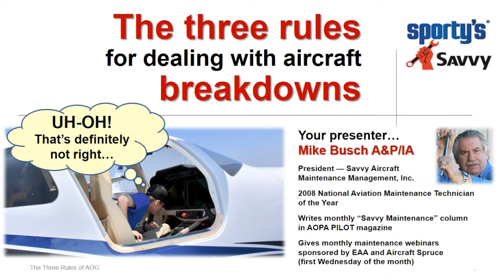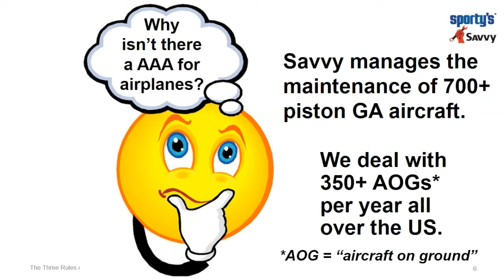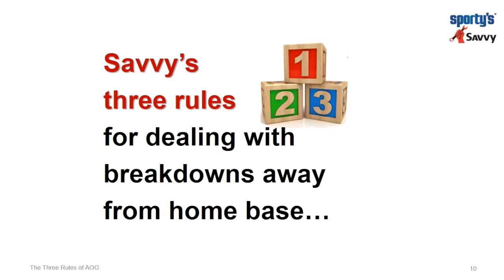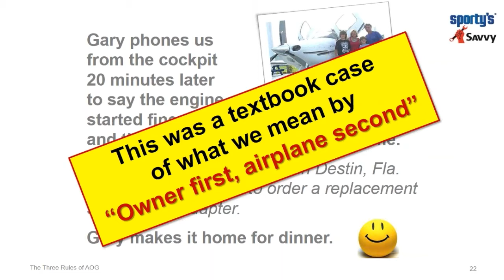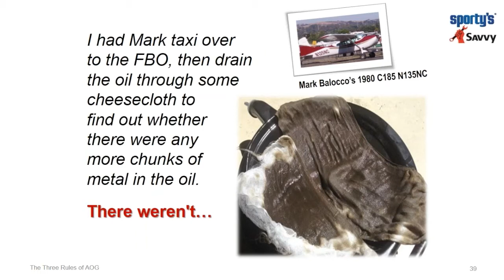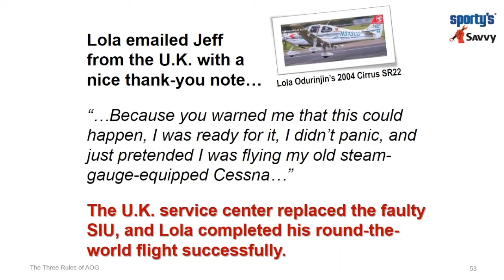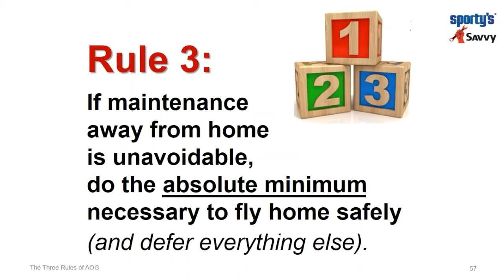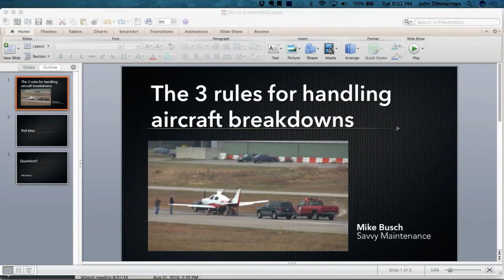Three Rules of Dealing with Aircraft Breakdowns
SavvyAviation's Mike Busch recorded this webinar with Sporty's to describe what a General Aviation aircraft owner/operator should do in the event of a breakdown during a cross country flight.  Mike lists the three rules of dealing with on-the-road breakdowns: (1) don't put the aircraft in the shop until the problem has been diagnosed; (2) don't perform maintenance away from home base unless absolutely necessary, and (3) if maintenance is required, do the minimum to get the aircraft home safely.  Savvy Aviation offers Professional Maintenance Services to owners of General Aviation aircraft, such as: Savvy Mx (Professional Maintenance Management), Savvy QA (Expert Consulting), Savvy Prebuy, SavvyAnalysis (Engine Data Analysis) and Sporty's/Savvy Breakdown Assistance.  This webinar was hosted by Sporty's and featured Mike Busch and Sporty's John Zimmerman.